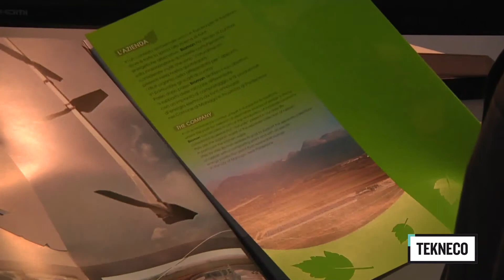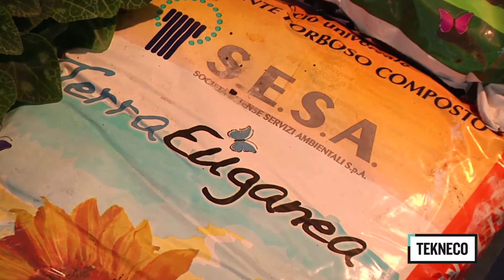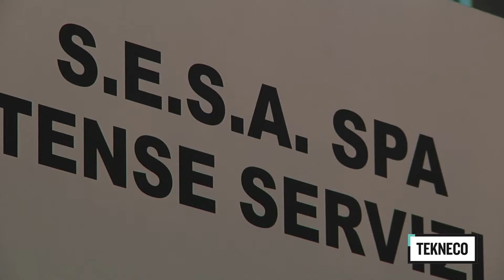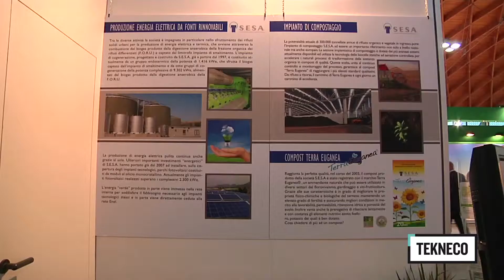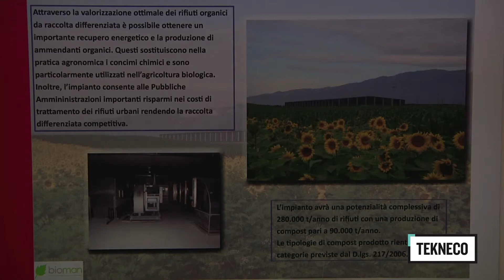Giancarlo Piva a Ecomondo 2012 - TEKNECO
Marco Gisotti di Tekneco intervista Giancarlo Piva, sindaco e assessore all'Ambiente della città di Este, provincia di Padova. Giancalro Piva declina, attraverso il suo mandato e la delega all'ambiente, un concetto integrato e articolato di sostenibilità .